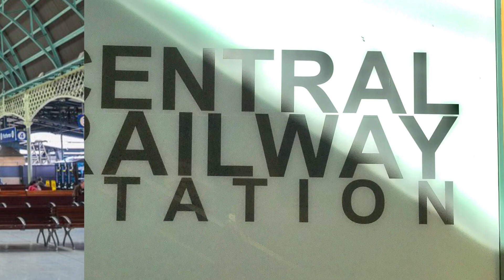The Central Railway Station [SYD VLOG] (PART 3)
Hey guys!
~I understand that your time is valuable~

Music 🎶:
1. Flying High
2. Beach

Timestamps🖇:
0:00 Intro🎵
0:04 Central Railway Station🚉
0:16 Transport Information Schedule Board📊
0:37 Platforms🛤
1:08 Sydney Light Rail Departing from Central Station🚊
1:25 Central Railway Station Building🏙
1:30 Sydney Light Rail🚈
1:32 Darling Harbour
1:39 PADDY'S MARKET STATION🚉
1:49 Sydney Light Rail APRROACHING CENTRAL STATION🚉
2:00 Sydney Light Rail Night View🌃
2:03 Outro🎵